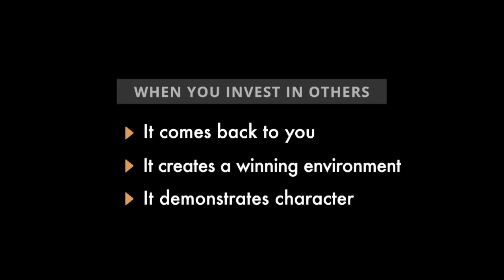Mike Matheny | The Cardinal Way (Part III)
TABLE OF CONTENTS:
0:00 - How to build a high-performing clubhouse
2:30 - Guarding against complacency
4:16 - How flexing on non-negotiables is a death sentence
6:32 - How he manages below-the-line behavior
8:39 - Managing a roster that spans age: 22-36
10:24 - Championship DNA